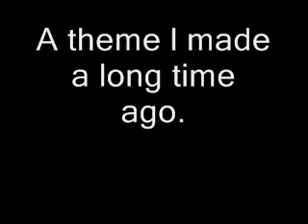A Theme I Made a Long Time Ago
I call this "Dark World". l know it sounds very similar to the Final Boss theme from DKC2